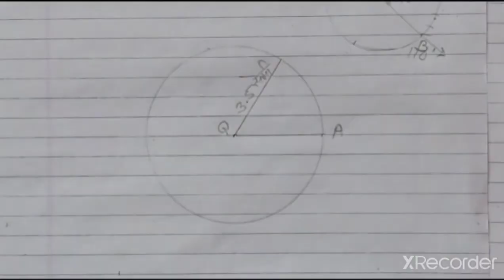10th maths2 4 geometrical construction ( भौमितिक रचना) part5जीवा किंवा वर्तुळकंस दिला असता स्पर्शिका